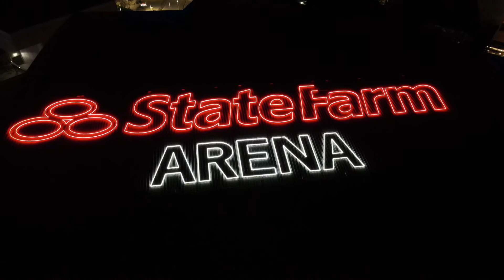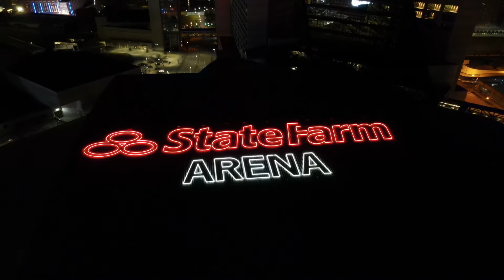Atlanta, GA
Sky view of Downtown Atlanta the capital of Georgia and most consider of the South